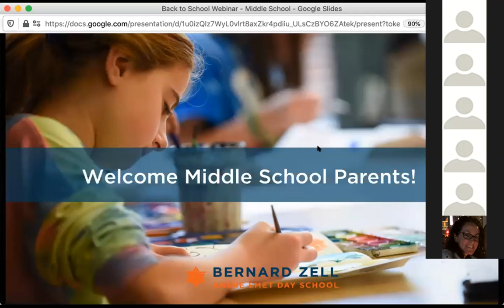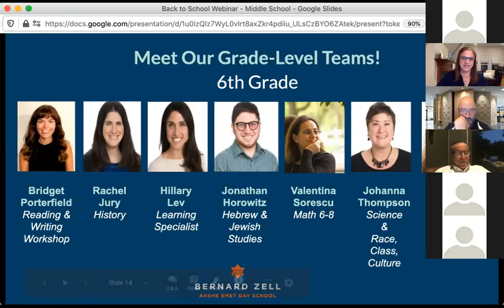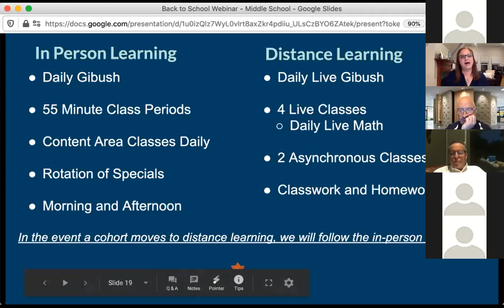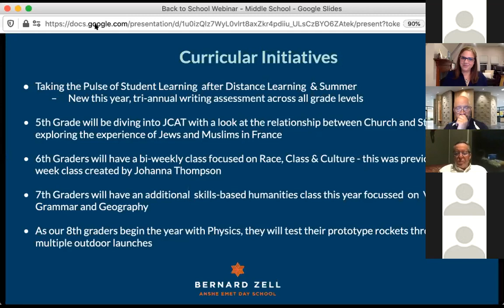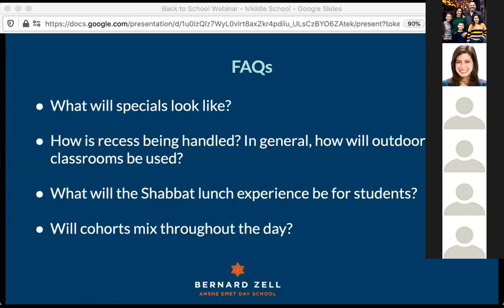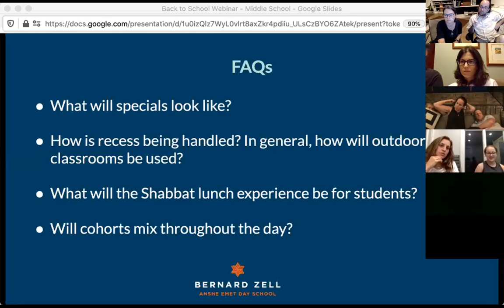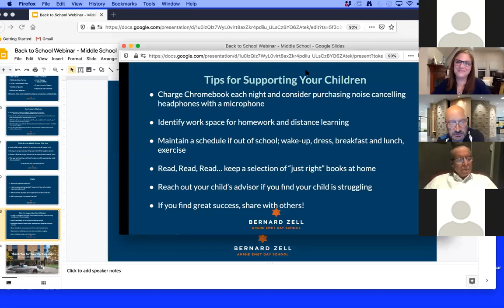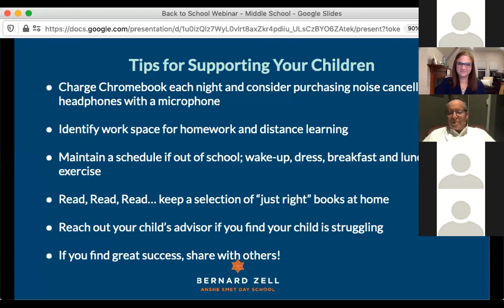Middle School Back to School Parent Meeting: August 18